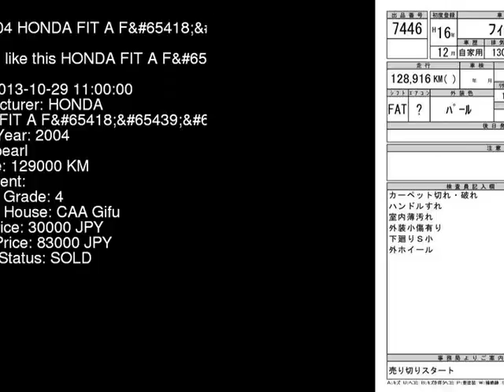2004 HONDA FIT A_F_4WD GD2